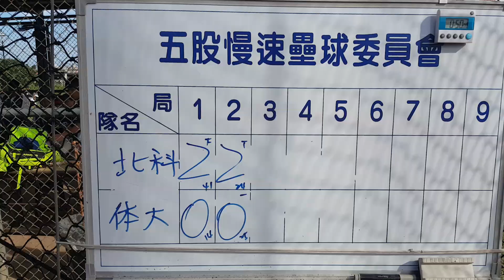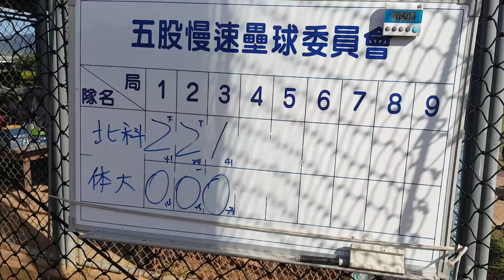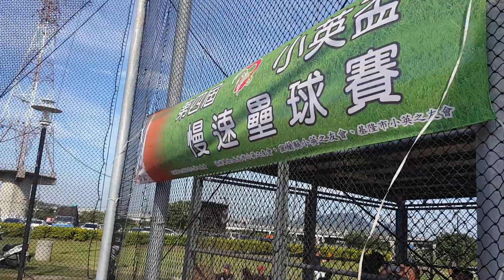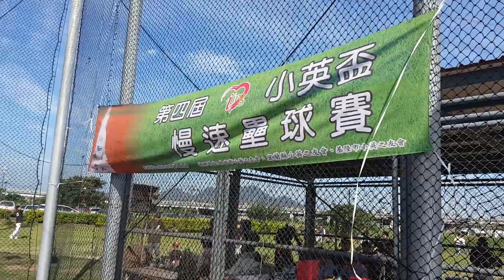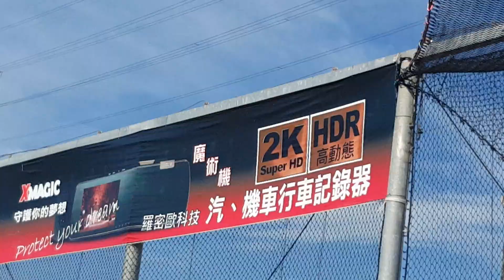第四屆小英盃慢速壘球賽大專組冠軍戰北科電機~國體運保